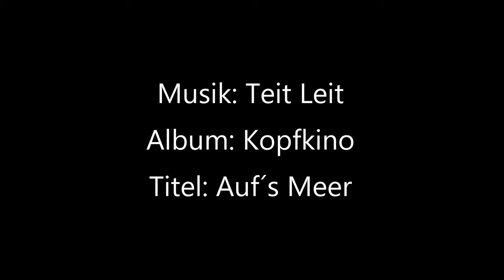4K / Prebersee / Biosphärenpark Lungau / Salzburg / Austria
Bildaufnahmen: ZTE Axon 10 Pro

Album: Kopfkino
Titel: Auf´s Meer
Mit freundlicher Genehmigung von Bernd Fiedler (Komponist, Arrangement)